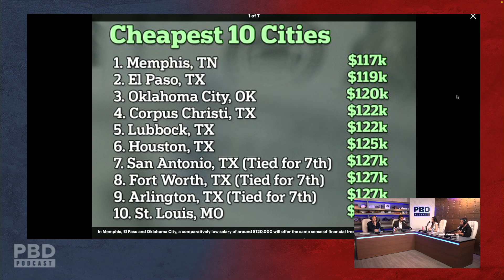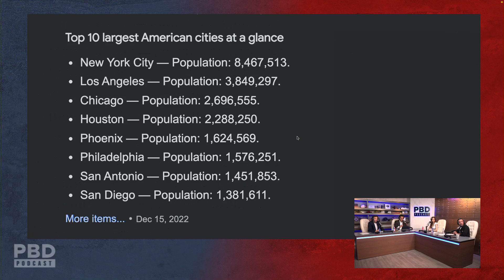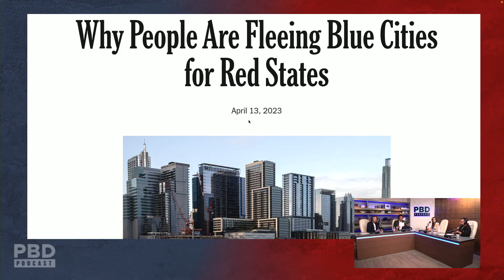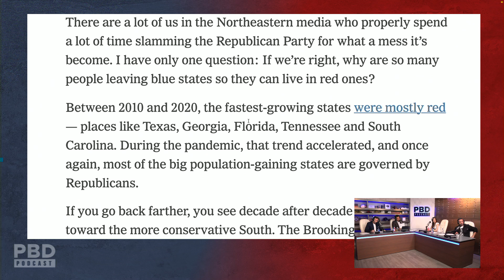"Austin Is The San Francisco of Texas!" - Priciest Cities In America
In this short clip, Patrick Bet-David, Elizabeth Pipko, Adam Sosnick and Vincent Oshana talk about the priciest cities in America.